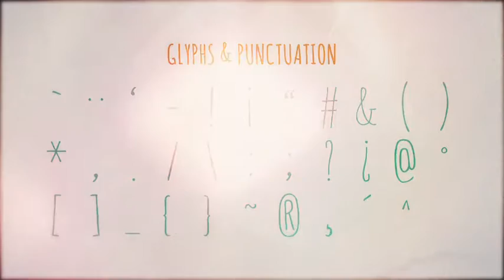Hand Made Alphabet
Full Alphabet A-Z
Numerals 0-9
Basic Math Symbols
Basic Currency Symbols
Easy to customize
Fast Render
Resizable
Compatible with After Effects CC2014, CC 2015
Full HD resolution (1920×1080)
100% After Effects Project